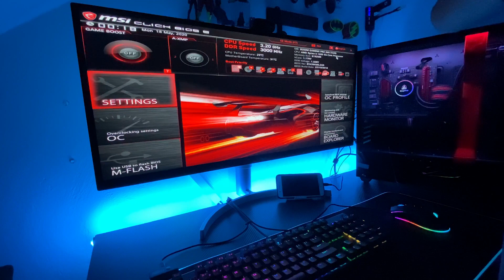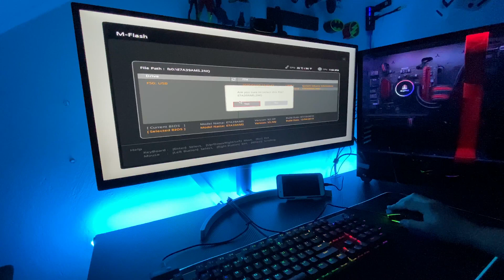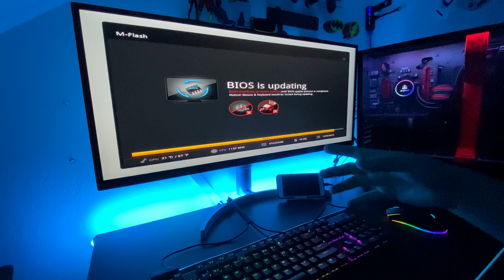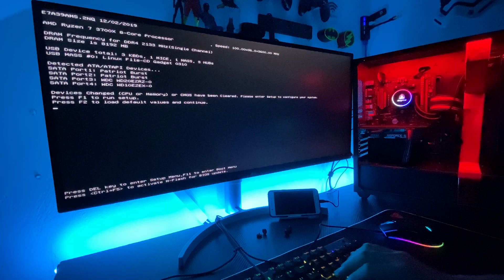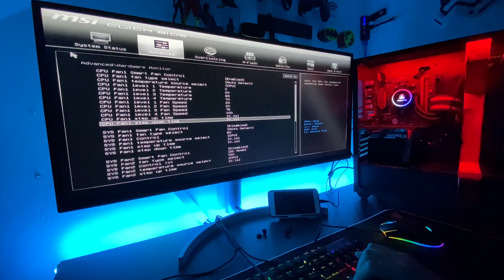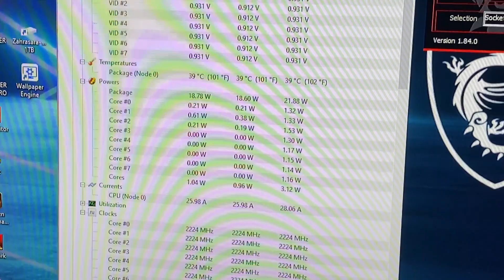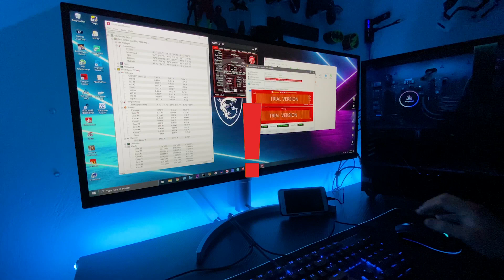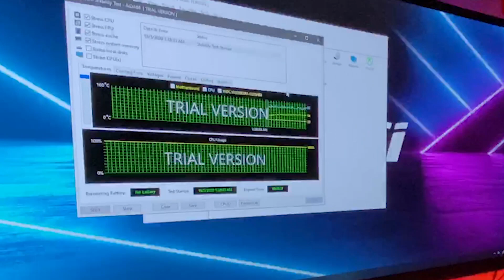Ryzen 7 3700X with MSI B350M Gaming Pro Motherboard WORK with updated bios!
Ryzen 7 3700x with MSI B350M Gaming Pro Motherboard. Video ini kita akan upgrade dari Ryzen 5 1600 kepada Ryzen 7 3700x iaitu Ryzen 3rd Gen 3000 Zen 2 Processor dengan menggunakan motherboard chipset B350.

[RECORDING]
Video : iPhone 11 Pro Max
Audio : SPARROW BM-800
Desktop App : ADOBE PREMIERE PRO CC
Free license BG Music: Youtube.com

Terima kasih kerana sudi menonton. Comments, Likes & Share for support me.